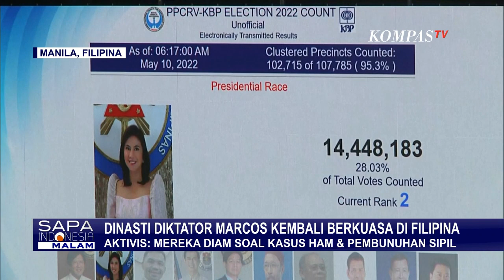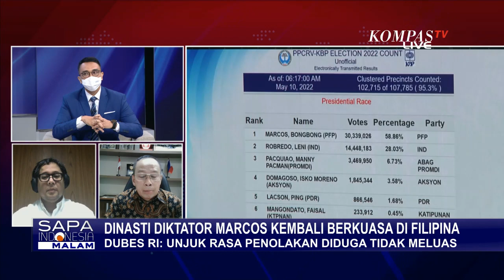Dinasti Diktator Marcos Kembali Berkuasa, Bagaimana Nasib Demokrasi di Filipina?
FILIPINA, KOMPAS.TV - Bongbong Marcos, putra tunggal pemimpin diktator Filipina, Ferdinand Marcos dipastikan memenangi Pilpres 2022.

Ferdinand Marcos Junior yang berpasangan dengan Sara Duterte, putri Presiden Filipina saat ini, menang telak atas 3 capres lainnya.

Di hadapan pendukungnya pada kampanye terakhir 7 Mei lalu, Ferdinand Marcos Junior menilai dukungan konstituennya tidak hanya kepentingan kepemimpinannya.

Keunggulan Ferdinand Marcos Junior dan Sara Duterte di pilpres mendapat penolakan kalangan aktivis.

Keduanya disebut menolak menjawab pertanyaan terkait kasus hak asasi manusia, penyiksaan hingga pembunuhan di masa orang tua mereka memimpin.

Pasangan Ferdinand Marcos Junior  Sara Duterte, meraih 30,8 juta suara, menyingkirkan Leni Robredo, Wakil Presiden incumbent di urutan kedua.

Baca Juga Mengapa Warga Filipina Khawatir Jika Ferdinand Marcos Junior Menangkan Pilpres? di

Ferdinand Emmanuel Edralin Marcos Senior, adalah presiden ke sepuluh Filipina sejak 30 Desember 1965 hingga 25 Februari 1986.

Tahun 1972 ia mendirikan rezim otoriter agar tetap berkuasa.

Sementara Imelda Marcos istri nya, terkenal bergaya hidup mewah dengan koleks 3 ribu pasang sepatu, koleksi perhiasan sekitar Rp281 miliar.

Apa saja dampak kemenangan pasangan Ferdinand Marcos dan Sara Duterte?

Benarkah kekhawatiran para aktivis demokrasi situasi akan membangkitkan kembali gaya kepemimpinan diktator di negara ini dan kawasan Asia Tenggara.